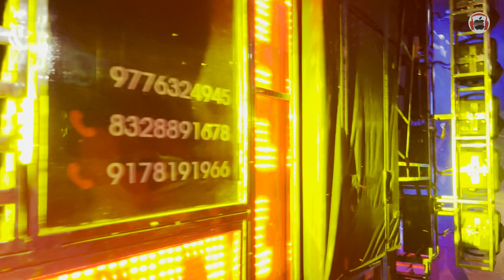The Quality Mafia New Setup Coming Soon Durga Puja Bhasani Name The Prime Music